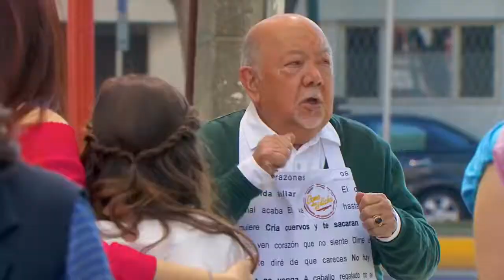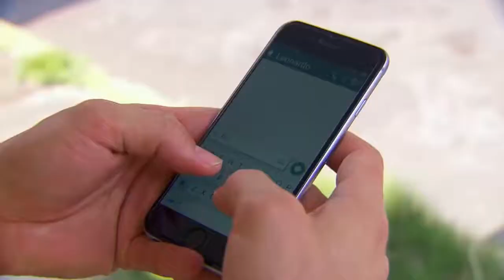Como Dice El Dicho: ¡Greta pierde Todo por el sismo! | Robles y pinos